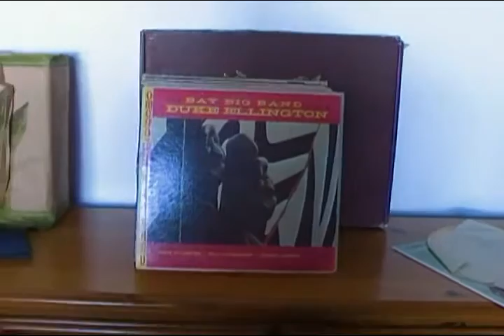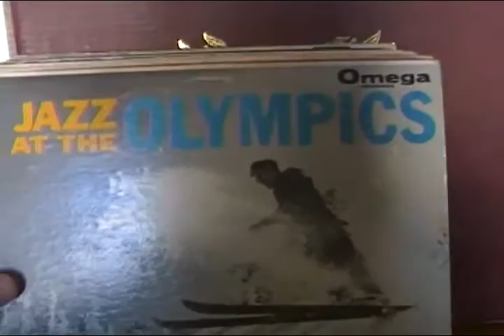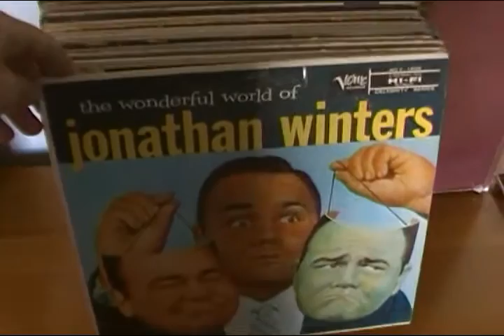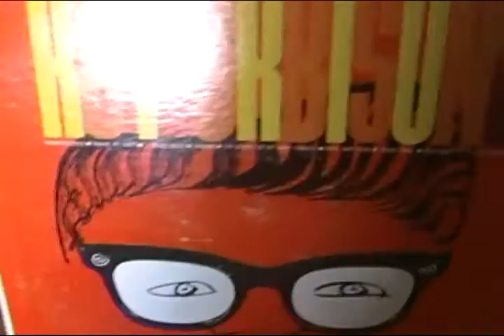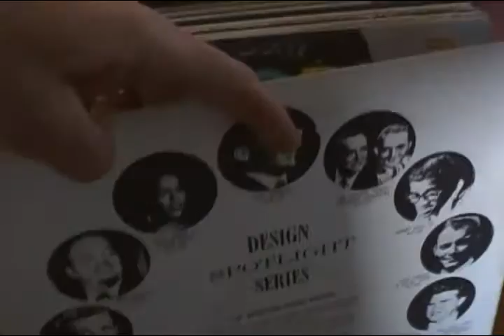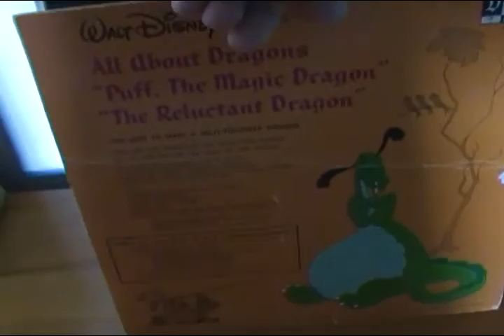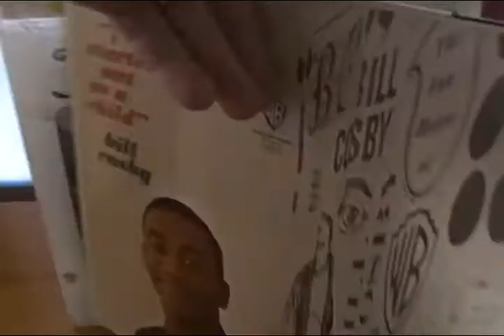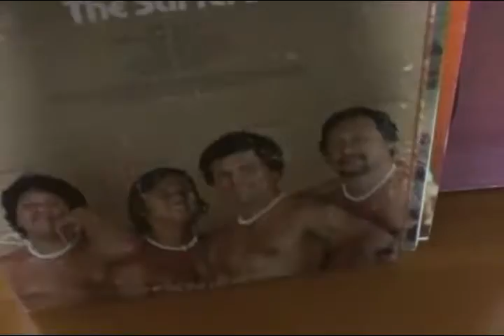tat comics on albums vid